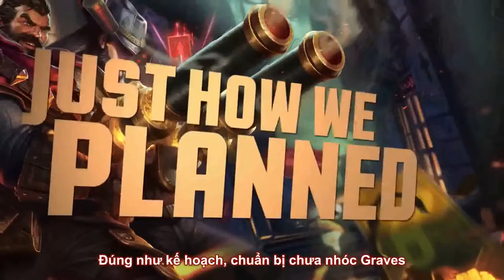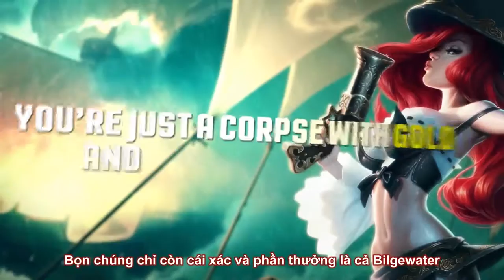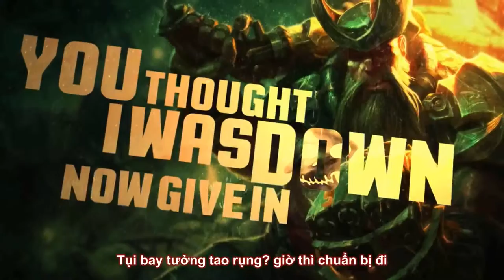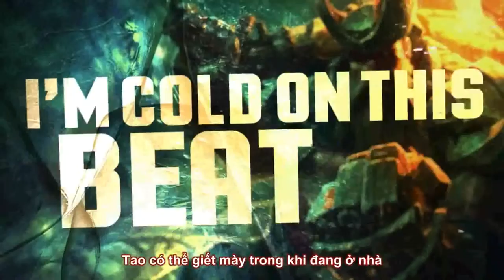This Is Bilgewater [Vietsub]